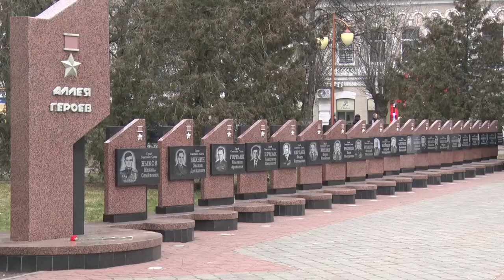Память о каждом герое жива!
Бобруйск готовится отметить день защитников Отечества. И хоть 23 февраля – официально не признан выходным, мужской праздник успел стать народным.